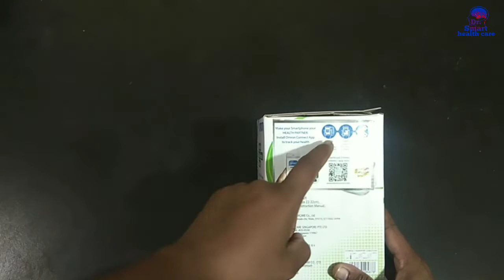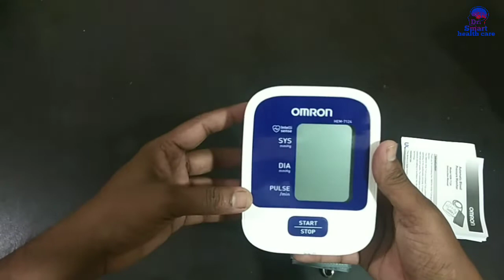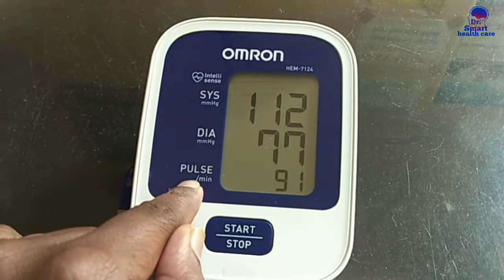omron blood pressure machine और ब्लड प्रेशर की सही रीडिंग की जानकारी !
Omron blood pressure machine aur blood pressure ki Sahi reading ki jankari